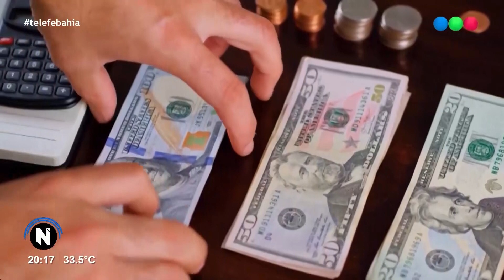Qué alcances tendría la moneda común entre Argentina y Brasil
Tras un encuentro en el marco de la cumbre de la CELAC, el ministro de Economía, Sergio Massa, anunció que ambos países van a “empezar a trabajar” en una divisa en común. Sin embargo, no se trata de una unidad monetaria para el uso cotidiano, según aclaró el economista Pablo Obreque.